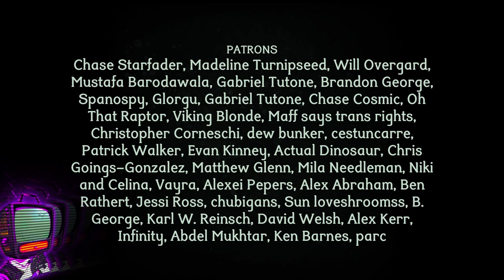How Much Clicking Is TOO MUCH?! | Indie Psychological Horror Game | Clickolding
Just a peculiar man who loves clicking especially watching a man click his clicker

The man in the corner of your hotel room wants you to click something. He wants to watch you click it.
Clickolding is an adventure video game developed and published by Strange Scaffold. It was released on July 16, 2024 for Windows systems.
The gameplay is built around clicking a four-digit tally counter up to its limit. The entirety of the game is confined to one motel room. The player can move around within it and interact with a handful of objects. At certain points, the Clickold gives orders such as requesting that the player stand in certain areas of the room. The player is unable to click the counter until they comply with the requests.